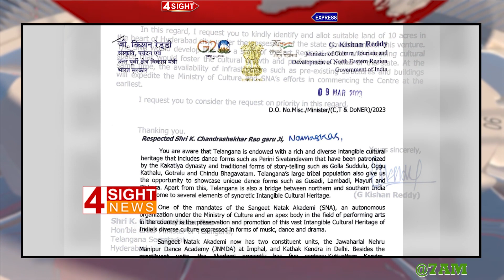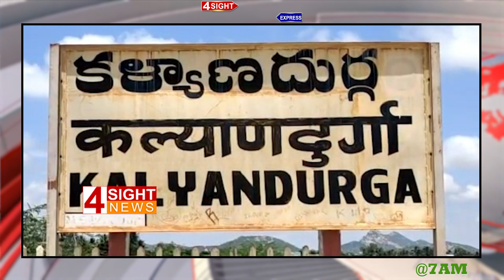7am SpeedNews..| 4 Sight News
7am SpeedNews..| 4 Sight News
4Sight News, Brand New Telugu news channel, a 24/7 LIVE news channel dedicated to live reports, exclusive interviews, breaking news, sports, weather, entertainment, business updates and current affairs. Exclusive Live coverage from Telangana and Andhra Pradesh.